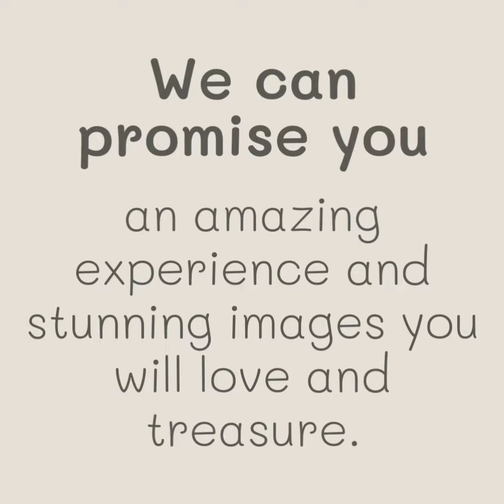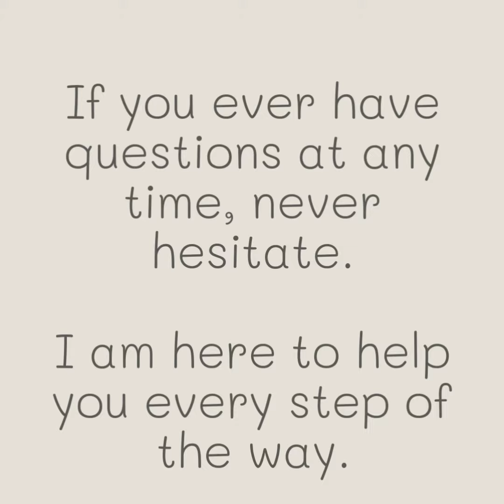Janette Osvay Photography, Maternity & Newborn Portraits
Our popular Baby Plans include Maternity and Newborn Portrait sessions, digital collections, stunning printed artwork and gifts. Please get in touch with us to find out more.
All images in the video were taken in Janette Osvay Photography's professional portrait studio in Gordon.